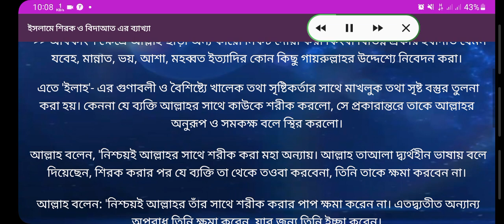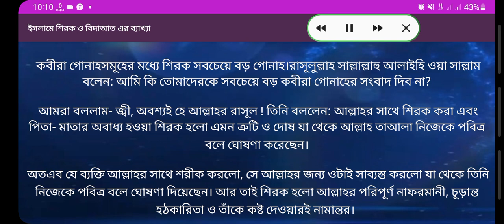শিরক ও বিদাত